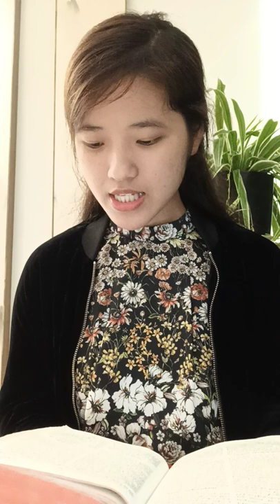Thupui: Midang tan malsawmna ni ang che.